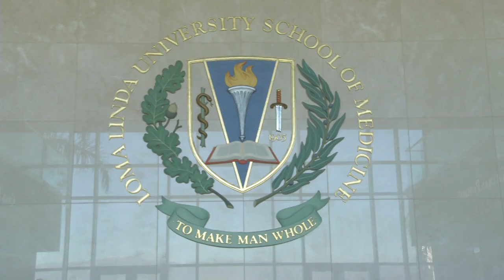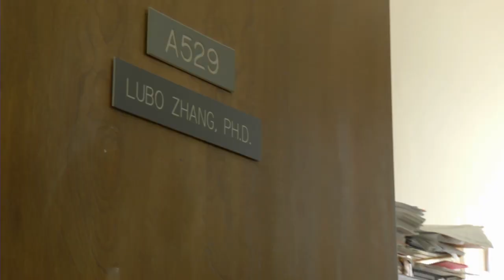Loma Linda University - Researching Better Ways to Treat Clinical Problems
Loma Linda University is a Seventh-Day Adventist Christian health sciences institution located near Los Angeles. It's comprised of 8 schools, all focused on health sciences. Researchers at Loma Linda University are focusing on the cellular mechanisms underlying neurobiology and neuropathology, the fetal origin of adult diseases, host/pathogen relationships, the biological basis of health disparities, and the cellular determinants of vitality and longevity. Progress in each of these areas can lead to what we all desire -- a long and healthy life.